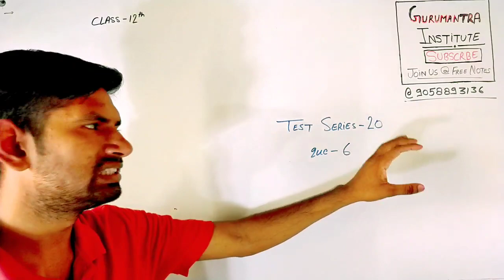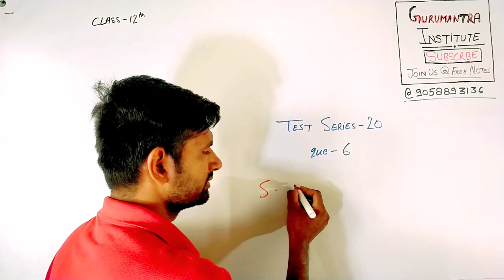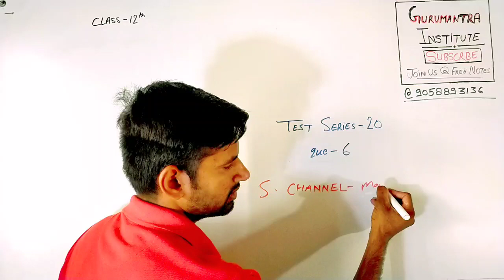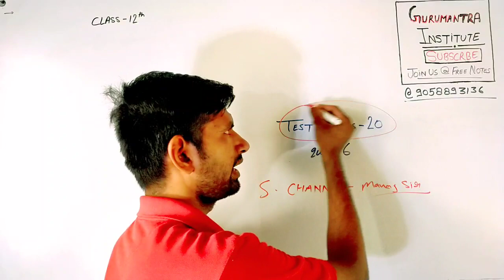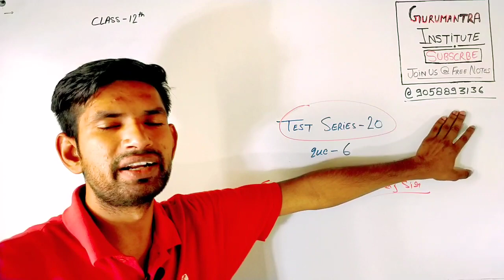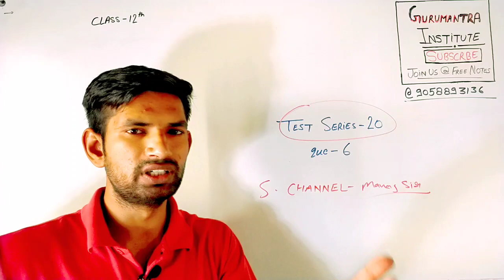Test Series-20 | Gurumantra Institute | By Manoj Sir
Test series-20